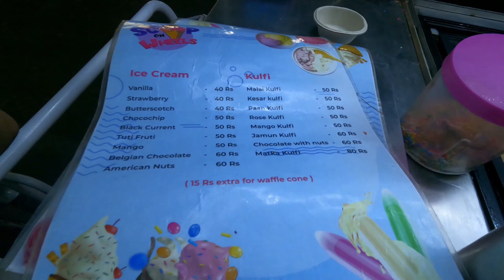Gaadi thok de // Parveen Malik Vlogs //